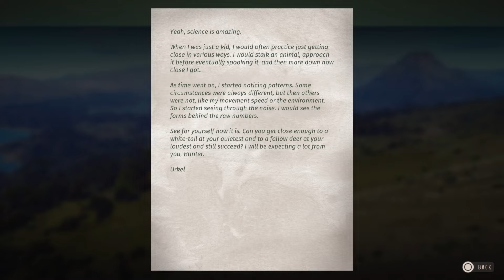Dear Science, Matariki Park | Way of the Hunter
Harvest a Whitetail deer. Your single fatal shot must be from 100m or less.
Harvest a Fallow deer. Your single fatal shot must be from 200m or more.

Thank you to channel member Thomas Jancsi